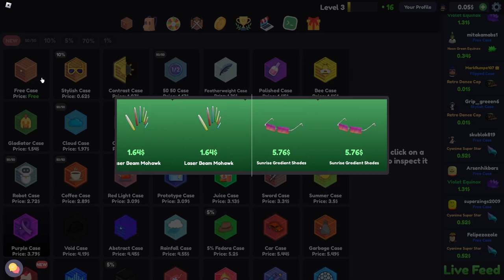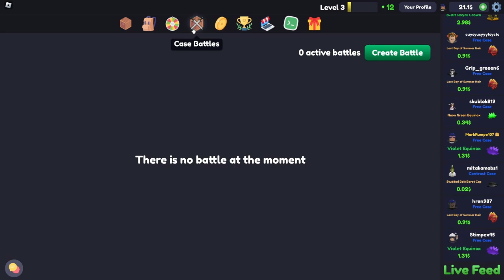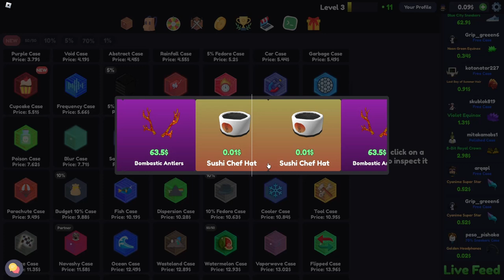Das Video Endet Wenn Ich Was Krasses Bekomme | No Talking | RBX:Case Opening Simulator 2 | Jan Meyer